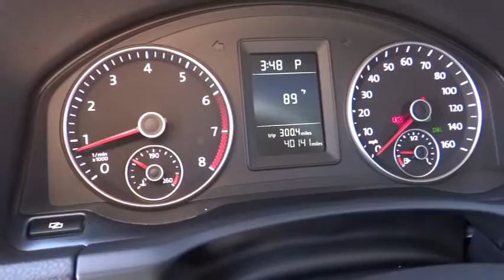2010 VOLKSWAGEN Jetta Sedan Sacramento, Carson City, Lake Tahoe, Winnemucca, Reno Reno NV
2010 VOLKSWAGEN Jetta Sedan  - Stock#: AM138411CT - VIN#: 3VWRZ7AJ6AM138411